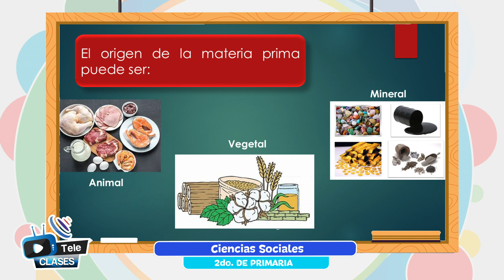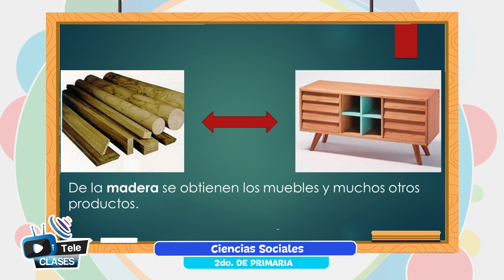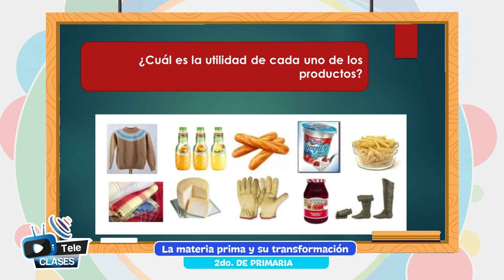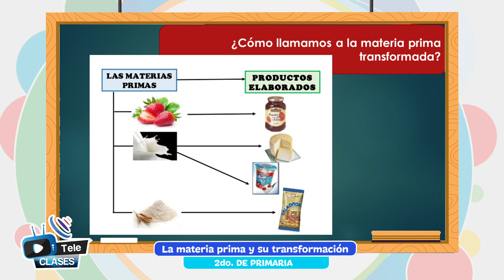La materia prima y su transformación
Tema 👩🏫 👉 Ciencias Sociales - “La materia prima y su transformación”

Maestr@ 👩 👨 👉 Prof. Ana Rojas - Pando